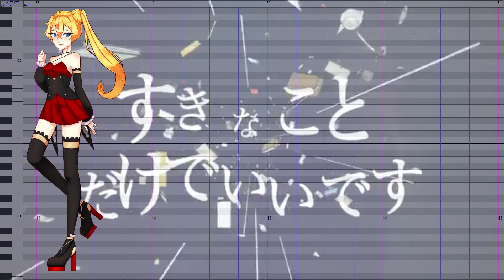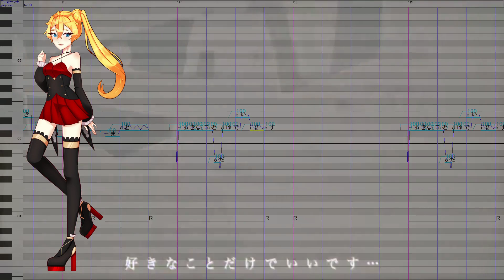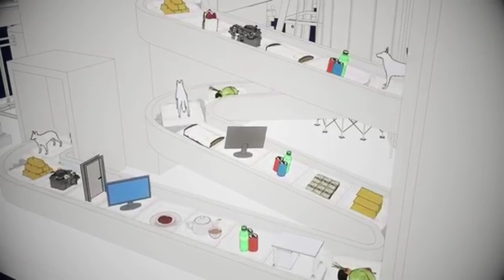【UTAUカバー】 すきなことだけでいいです【不二音サマキ_empress】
UST: 亜鉛 / sm28868638
Music / Lyrics: Pinocchio-P
Video: Aono.Y
Tuning: Me

since my loveit cover did so well heres a sequel

also wow i used samaki's first ever voicebank for the defoko parts epic right